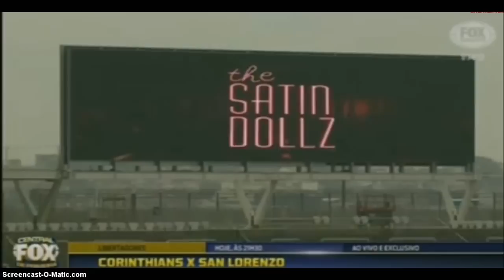CORINTHIANS PRONTO PARA HOJE 16/4